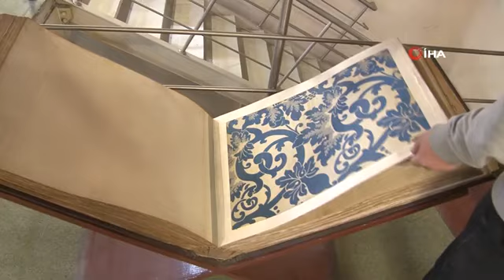Ecdat Yadigarı Fabrikanın Asırlık Tezgahlarında Üretim Sürüyor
Osmanlı'nın değerli kurumları arasında yer alan ve sarayların döşemelik ile perdelik ihtiyacını karşılamak üzere faaliyetlerine başlayan Hereke Fabrika-i Hümayunu'da, 180 yıldır geleneksel yöntemlerle kumaş üretiliyor. Bursa'dan getirilen ipeklerin binbir emekle ipliğe dönüştüğü fabrikada üretilen her bir kumaş, zanaatkarların alın terini taşıyor.